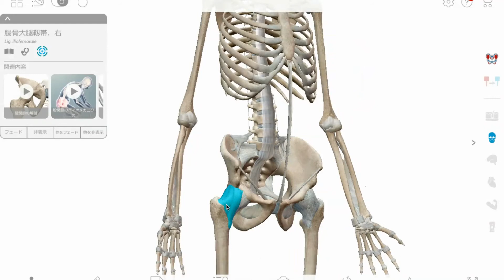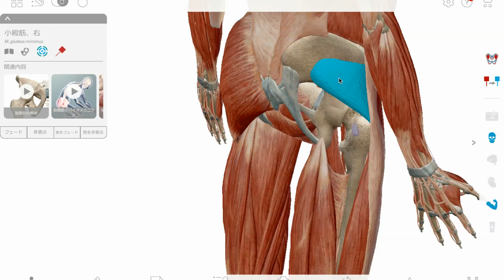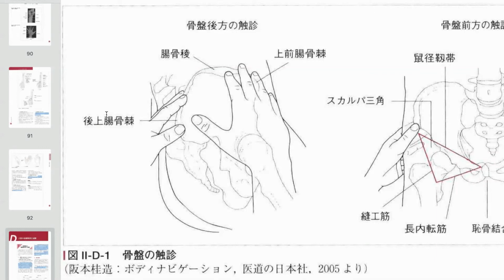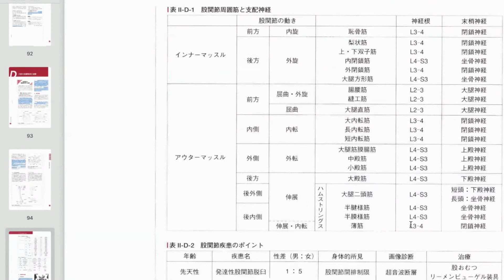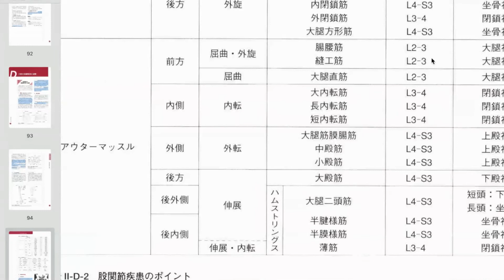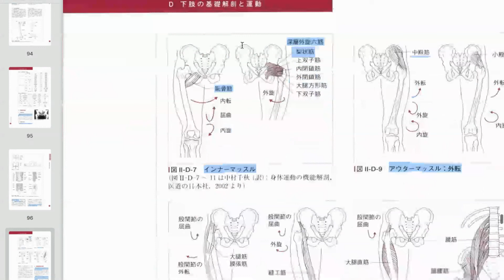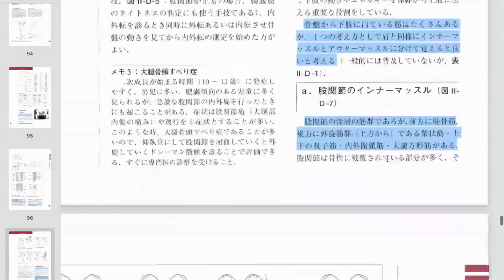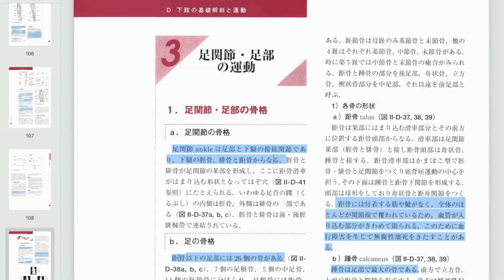股関節の解剖学 (2020.12.25)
股関節の解剖学
日時: 2020/12/25